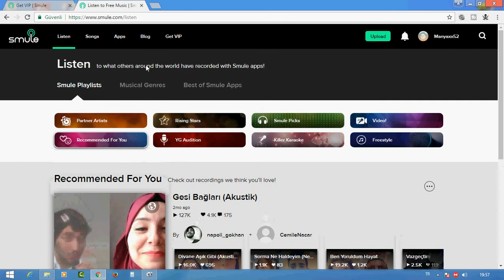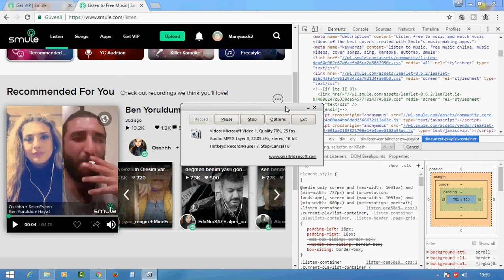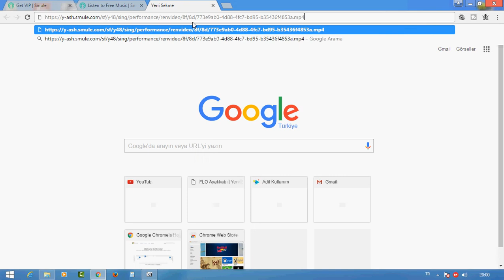Smule Video İndirme|Kolay-Hızlı-Ücretsiz|(2017)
Aslında açıklamaya gerek yok ama yazacağımız şey: jp_video

Ben Kimim:Ben Ahmet YUMAK ve 13 yaşındayım.Bu tür şeylerle uğraşmayı video çekmeyi severim ve severek yapıyorum.